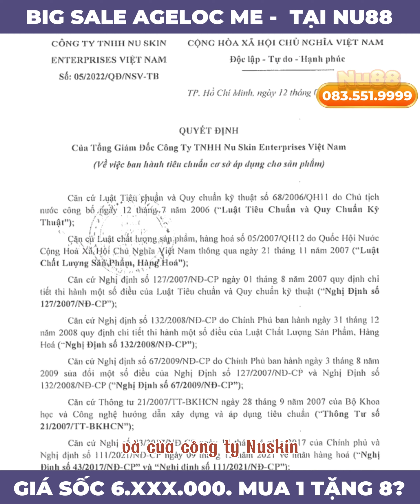AgeLOC Me Giá Bao Nhiêu? Sự Thật Về Mua 1 Tặng 8? Giá Tốt Nhất Việt Nam?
Công Dụng Của AgeLOC Me là gì ? Có Tốt Không ? AgeLOC Me Có Giá Bao Nhiêu ? Cách Sử Dụng AgeLOC Me ? Làm Sao mua Chính Hãng AgeLOC Me

Khám Phá Máy ageLOC Me Nuskin - Mua 1 Tặng 5 và Bí Quyết Làm Đẹp Không Thể Bỏ Lỡ!

Xin chào mọi người! Chắc hẳn các chị cũng đã nghe nhiều về cách làm đẹp hiện đại và sản phẩm dưỡng da tiên tiến, nhưng đã bao giờ chị nghe về một "biểu tượng đẹp" mới đang làm mưa làm gió trong làng làm đẹp?

Hôm nay, Nu88 sẽ giới thiệu đến các chị một sản phẩm vô cùng thú vị và đầy ấn tượng - đó chính là Máy ageLOC Me của Nuskin! Và đừng lo lắng về giá cả, vì Nu88 đang mang đến một chương trình cực kì hấp dẫn: "Mua 1 Tặng bộ 8 quà tặng siêu giá trị". Còn chần chừ gì nữa, hãy cùng tôi bắt đầu cuộc hành trình khám phá bí quyết làm đẹp và sự thay đổi của làn da từ Máy ageLOC Me Nuskin nhé!

Máy ageLOC Me Nuskin không chỉ đơn thuần là một sản phẩm làm đẹp thông thường, mà còn mang trong mình những công nghệ tiên tiến độc quyền từ Nuskin. Với khả năng tái tạo và cung cấp dưỡng chất cho làn da, ageLOC Me giúp chị làm dịu da, tái tạo làn da, dưỡng ẩm sâu và chống lão hóa hiệu quả.

Công nghệ ageLOC giúp kích thích tái tạo tế bào da, mang lại làn da tươi trẻ, mịn màng. Sản phẩm còn cung cấp độ ẩm sâu từ bên trong, giúp da luôn căng mọng, không bị khô ráp. Hơn nữa, các thành phần chống oxy hóa mạnh mẽ trong ageLOC Me giúp ngăn ngừa quá trình lão hóa da một cách hiệu quả.

Và giờ là phần thú vị nhất! Để không bỏ lỡ cơ hội sở hữu Máy ageLOC Me với giá hấp dẫn nhất, chị hãy đến với Nu88 - đại lý uy tín và đáng tin cậy. Thông thường, Máy ageLOC Me có giá khoảng 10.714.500₫ trên thị trường. Nhưng nhờ vào khả năng săn deal từ các công ty, Nu88 giúp chị sở hữu sản phẩm với giá chỉ 6.xxx.000₫. Hơn thế nữa, Nu88 còn tổ chức chương trình "Mua 1 Tặng 8" siêu hấp dẫn! Khi chị mua Máy ageLOC Me tại Nu88, chị sẽ được nhận ngay 8 quà tặng giá trị bao gồm:

2 Sữa rửa mặt Senka của Nhật Bản tổng trị giá 300.000: Sản phẩm có khả năng làm sạch sâu, loại bỏ bụi bẩn, dầu thừa và se khít lỗ chân lông, mang lại làn da mềm mịn, tươi tắn sau mỗi lần rửa mặt.

2 chai Dung dịch vệ sinh phụ nữ Scion Nuskin trị giá 368.000. Sản phẩm này đã chiếm được lòng tin của phụ nữ trên 54 quốc gia và vẫn đang khẳng định mình trên thị trường sau 39 năm.

2 Kem đánh răng P S: Sản phẩm quen thuộc nhưng không kém phần quan trọng, giúp loại bỏ mảng bám, ngăn ngừa sâu răng, giữ cho hàm răng chắc khỏe và hơi thở thơm mát.

Và cuối cùng, Nu88 tặng kèm mã freeship. Hiểu rằng việc vận chuyển có thể tạo thêm gánh nặng về chi phí cho các chị, đại lý muốn mang đến sự tiện lợi và thoải mái nhất cho quý khách hàng. Và đặc biệt, tất cả các chị đều được quyền kiểm tra hàng trước khi thanh toán.

Sở hữu Máy ageLOC Me ngay thôi nào, với mức giá cực kỳ ưu đãi chỉ tại Nu88. Thay vì mức giá thị trường là 10,714,500₫, chị có thể sở hữu sản phẩm này với giá chỉ 6.xxx.000₫. Đặc biệt, đừng quên rằng khi mua Máy ageLOC Me tại Nu88, chị sẽ nhận ngay tới 8 quà tặng giá trị cùng với sản phẩm chính.

Hãy đến với Nu88 ngay hôm nay để trải nghiệm những công nghệ làm đẹp hàng đầu cùng với chương trình ưu đãi không thể tốt hơn. chị xứng đáng được thể hiện sự đẹp của bản thân và Nu88 sẽ đồng hành cùng chị trên hành trình làm đẹp này.

Cảm ơn các chị đã dành thời gian để cùng chúng tôi khám phá về Máy ageLOC Me Nuskin. Đừng quên nhấn like, share và subscribe để không bỏ lỡ bất kỳ thông tin hay chương trình ưu đãi nào trong tương lai.Hẹn gặp lại các chị trong những video tiếp theo trên kênh của Nu88. Chúc chị luôn tự tin và rạng ngời!

8 CAM KẾT VÀNG TỪ NUSKIN.88

Từ khóa: Cách sử dụng máy ageLOC Me Nuskin,